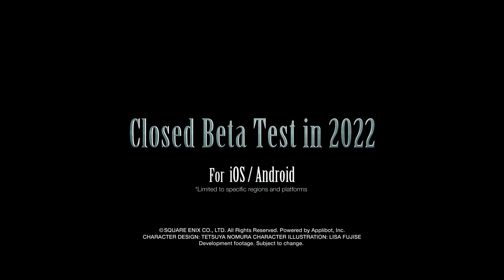Final Fantasy VII Ever Crisis Mobile - Trailer 2 (Android/IOS) Official